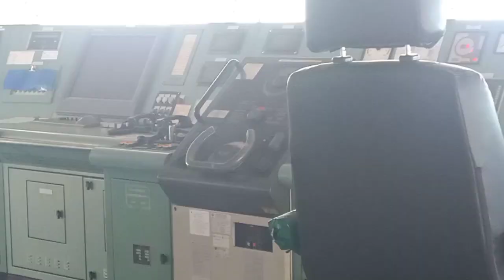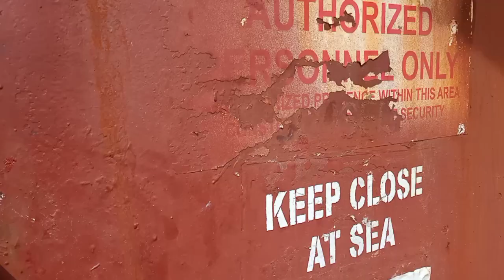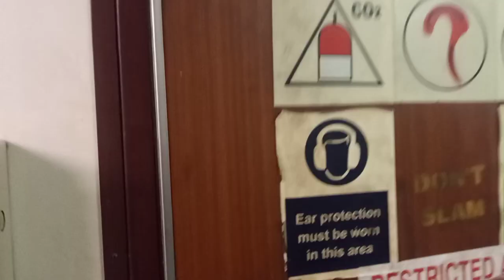SHIP TOUR, BULK CARRIER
video about bulk carrier ship,
bridge, engine room, deck, life boat , crew accomodation areas, .